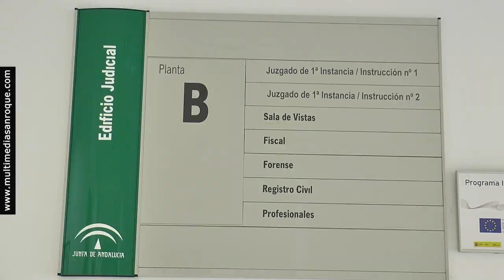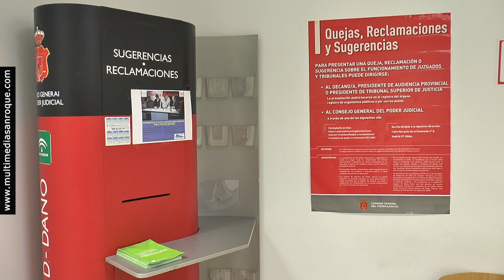NOTICIA ALCALDE CRÍTICA JUNTA SOBRE JUZGADOS 3 JUNIO 2022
El primer edil, Juan Carlos Ruiz Boix, ha criticado a la Junta de Andalucía por “castigar y discriminar a los sanroqueños, quizá por tener a un alcalde socialista”. Rechazó que el gobierno regional, gobernado por el PP, no haya construido un Palacio de Justicia, aunque en su momento dispuso del pabellón en ruinas del Diego Salinas, que finalmente ha vendido al Ayuntamiento.